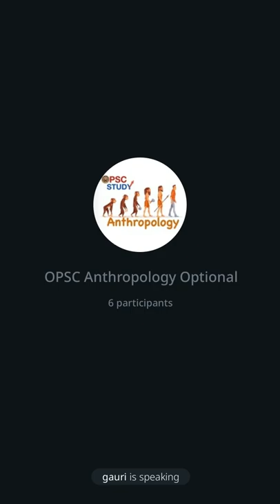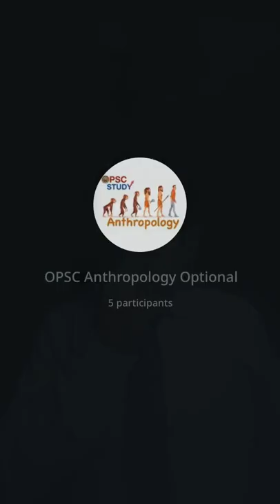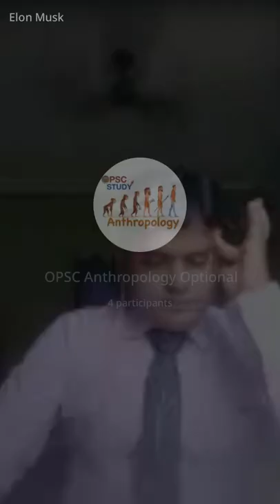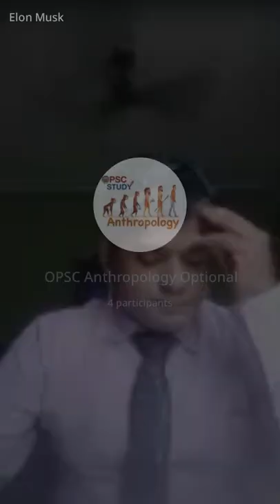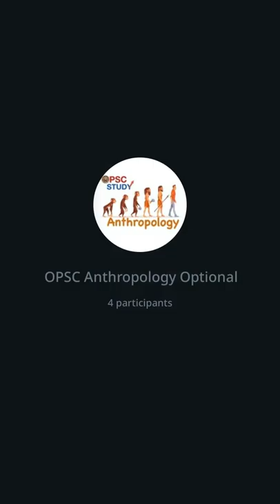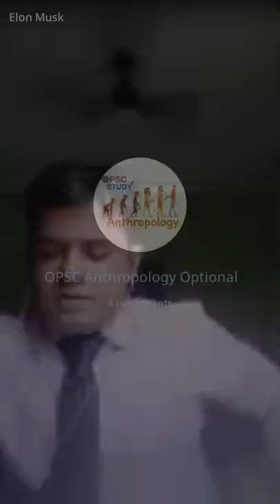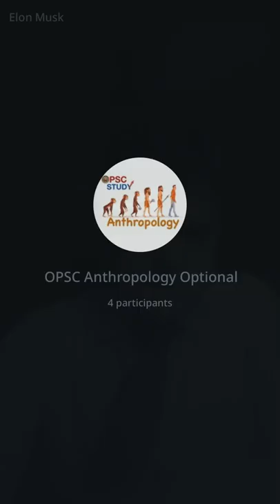Interview session: OPSC ANTHROPOLOGY OPTIONAL INTERVIEW SESSION 300+ QUESTONS AND ANSWERS